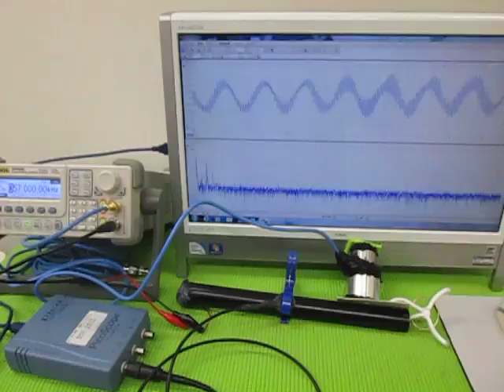音と超音波の組み合わせを利用した超音波制御技術 ultrasonic-labo